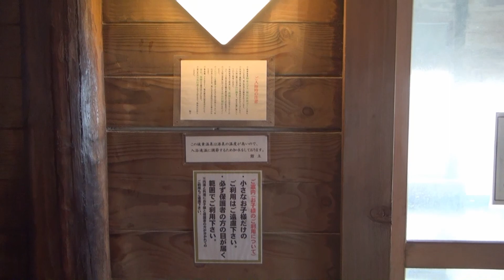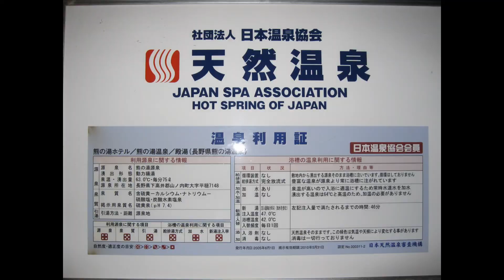Yajiさんの温泉ひとり旅 信州 熊の湯 【Kumanoyu Hotel】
志賀高原の一番奥ですよね、ＧＷでも未だリフトが動いてる所ですけど、ここは温泉の色が良いんですよね、志賀高原も閉鎖するスキー場や旅館、ホテルが多い中で頑張ってます。

District  Shinsyu
Prefecture  Nagano
Town  Yamanouchi
Ryokan  Kumanoyu Hotel